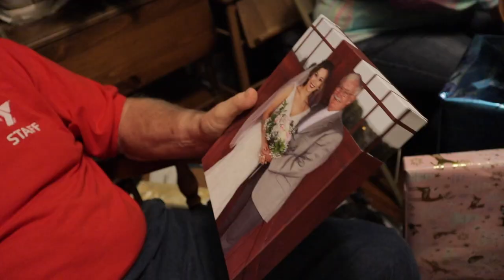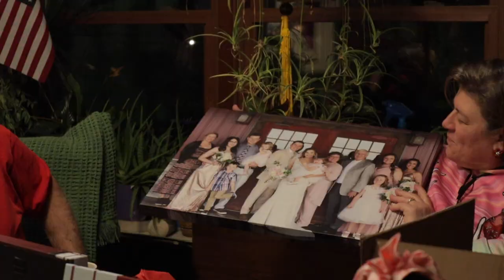MERRY CHRISTMAS FROM THE FAMILY!!! 2019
XOXO,
LIZ